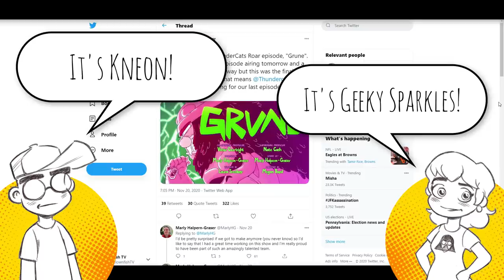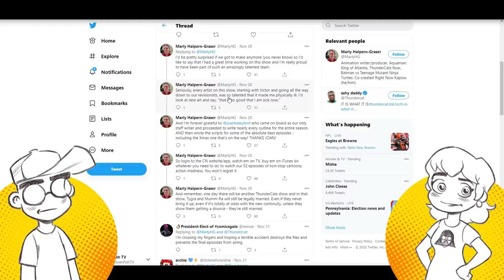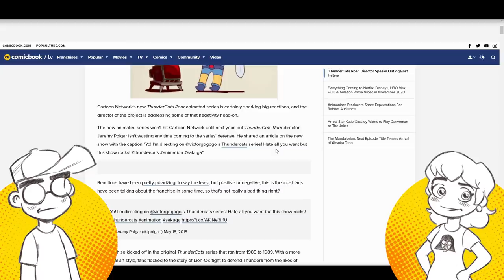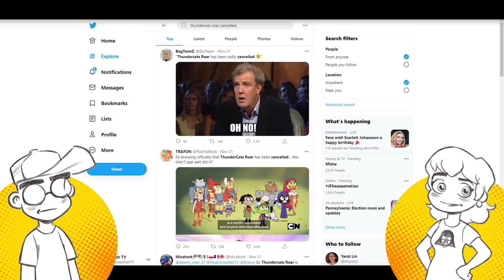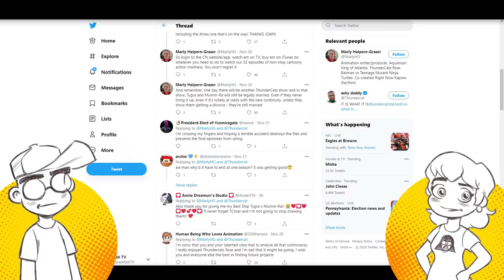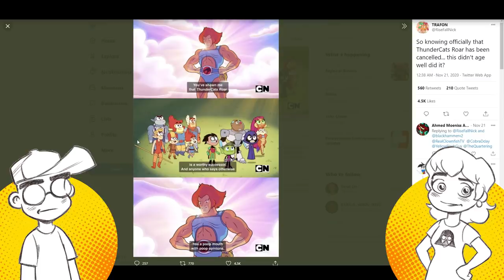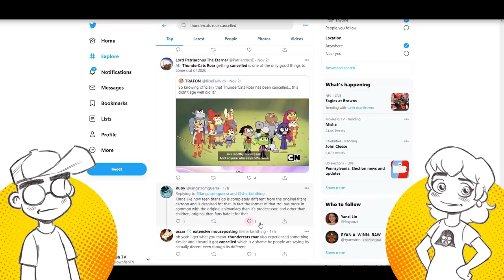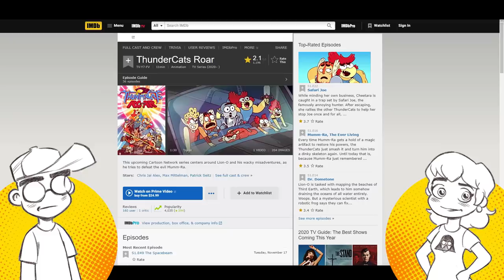ThunderCats Roar is CANCELLED!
ThunderCats Roar is officially CANCELLED by Cartoon Network. This short lived, mean spirited "deboot" of the classic 1980s ThunderCats series was controversial since its announcement in 2018. Can we STOP with the CalArts-ified 1980s and 1990s reboots already?